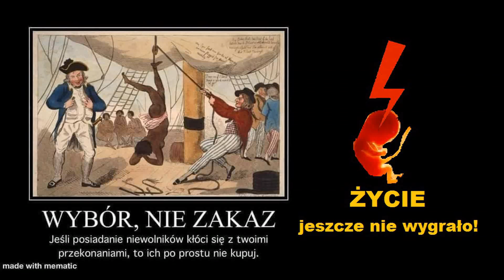Hymn STRAJKU KOBIET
Hymn z PIEKŁA KOBIET taki brzydki, najbrzydszy...
Srajkobiet to nie własne zdanie, a wykonywanie pewnego planu POPiSOLewicy. Dziel i rzadź, raz my, raz Wy, metoda fałszywego wroga: "jak te straszne diablice krzyczo na prezesa i katolików, to znaczy, że prezes jest dobry, broni kościoła..." Oto wyjaśnienie
Reszta tekstu:
NIE JESTESCIE SAME! Wiele kobiet nie dało się pociągnąć temu szaleństwu. Wiele z nich to matki, które urodziły i wychowały dzieci. Jedna z nich szuka pracy, bo za poglądy, za sprzeciw wobec błyskawic całe otoczenie wściekle ulegające modzie ją zlinczowało . Została do tego wyrzucona. Pamiętajcie: gdy Chrystus umierał na Krzyżu też pozostał niemal sam. Apostołowie pouciekali, a z tych nielicznych, którzy szli za nim srodze szydzono. Historia się powtarza. tak zawsze będą traktowani ludzie prawi. Nie dajcie się złamać Jednej, czy drugiej fali. Z prądem płyną tylko zdechłe ryby. Głowa do góry, Bóg z nami. a za tymi, którzy ulegli, któzy nas oczerniają, zarzucają agresję, mimo iż tylko bronimynaszych kosciołów i sprzątamy po nich wyulgarne śmieci, módlmy się. Wielu z nich nie wie co czyni. Boże w Trójcy jedyny, przebacz tym, którym można przebaczyć.+

Właśnie o to obecnej władzy chodziło, by rozpętać pożar, a potem bohatersko go gasić. Dlatego manifestację antymaseczkową zagazowali i rozpędzili, a w tym samym czasie, w tym samym mieście pozwalano spokojnie wrzeszczeć i demolować kościoły wulgarnym ludziom(nie tylko kobietom) z piorunami na masce. Antymaseczkowcy nikogo nożem nie pociachali, nie bazgrali po cudzym mieniu bluźnierczych i obraźliwych haseł. A piorunistom policja na to pozwoliła. Demonstrantów protestujacych przeciw lockdownowi zaś rozganiła od razu. Celowa gra.

I dają się tu rozgrywać nie Ci, co bronią koścołów., ale Ci co wrzeszczą, że PiS zakazał aborcji i broni Kośćiół. PiS Kościołem wyciera sobie gębę a robi wbrew jego nauce.

Gadanie, żeby nie bronić kościołów jest uleganiem tej rozgrywce. Tak samo oskarżanie tych, co nie atakują, ale bronią świętości przed dewastacją jest fałszywym definiowaniem sytuacji. Gdyby ktoś atakował najbliższe Ci osoby, to przestałbyś je bronić, tylko dlatego, że to czyjaś rozgrywka? Pozwoliłbyś by je opluwano, by szargano ich dobre imię? A tu profanowane jest Mistyczne Ciało Chrystusa! Kościół, to Chrystus, i On jest najważniejszy w moim życiu. Błędne lokalizujesz punkt ciężkości gry prezesa: to strajkujący z błyskawicami są tu pionkami, oraz Ci katolicy, którzy nie robiąc nic pozwolą, by prezes wkroczył i bohatersko zainterweniował. Tymczasem wielu go uprzedziło wtedy, gdy on spokojnie pozwalał rozbestwionym piorunicom i piorunistom szargać świętości i plugawić stolicę a jednocześnie pacyfikował marsz antymaseczkowy.